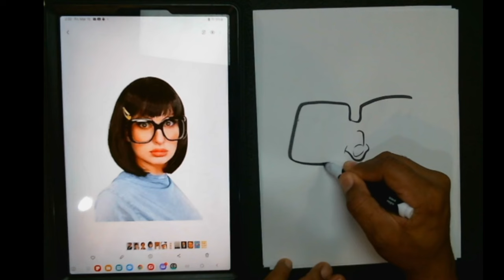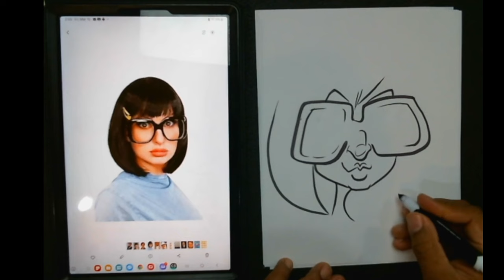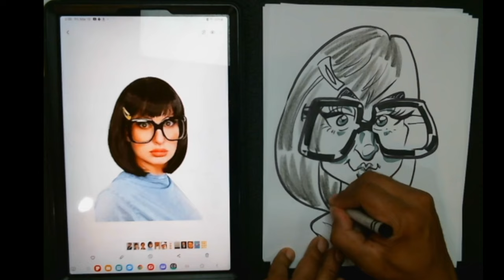How to Draw a Caricature with Glasses for Beginners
If you wish to support your Free Art Tutor, donations can be made at

▶ We also now are accepting enrollments into our live One-on-One Online Caricature classes. Info & sign up @